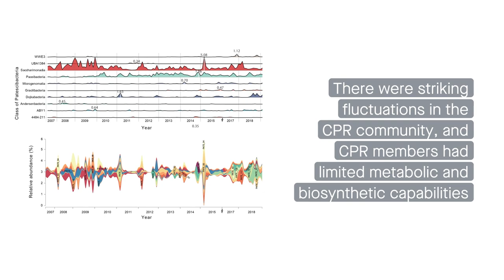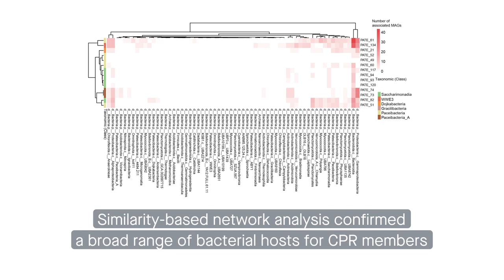Uncovering the host-driven dynamics and ecological role of CPR bacteria in activated sludge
Wang et al. "Genome-centric metagenomics reveals the host-driven dynamics and ecological role of CPR bacteria in an activated sludge system." Microbiome (2023)